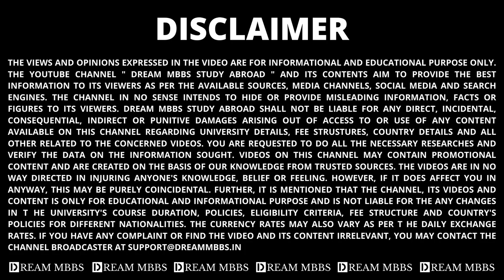BASHKIR STATE MEDICAL UNIVERSITY FEE STRUCTURE 2023-24 | MBBS IN RUSSIA | DREAM MBBS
Dear viewers,
Admission has started at Bashkir state medical university for the 2023-24 session and DREAM MBBS is the official admission partner of the Bashkir State Medical University in India.